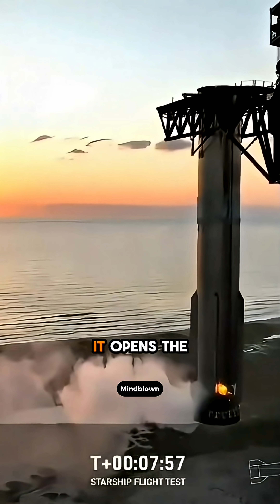SpaceX Just Caught a Falling Rocket Midair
On October 13, 2024, SpaceX achieved one of the most unbelievable engineering feats in modern spaceflight: catching a skyscraper-sized Super Heavy booster midair with giant robotic arms.
This breakthrough changes everything.
Reusable rockets, rapid turnaround missions, and the future possibility of cheap, frequent launches are now within reach.
This is how SpaceX plans to make multiplanetary life possible.